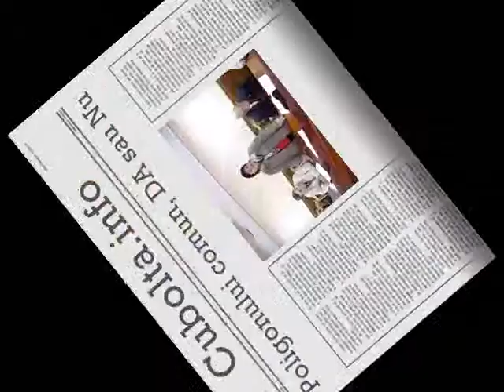În majoritatea cazurilor au fost susținute proiectele ce țin de curățirea albiei, izvoarelor și a afluienților rîului Cubolta. În acest sens o atenție deosebită acestor probleme vor acorda  APL din satele Plop, Șuri, Maramonovca, Moșana, Lipnic Hăsnășenii Mari.